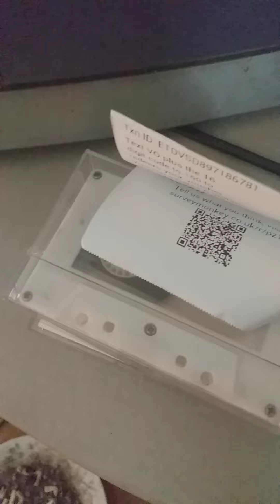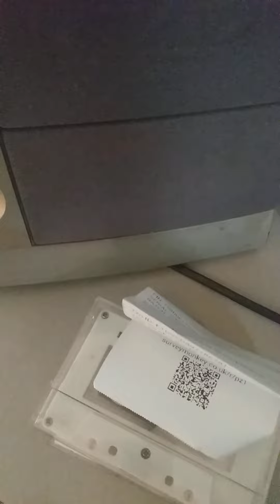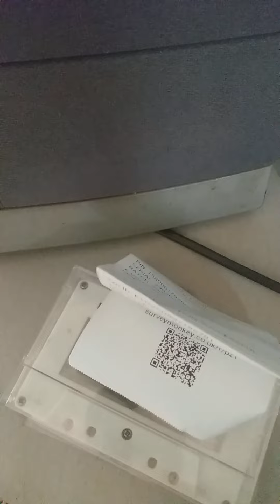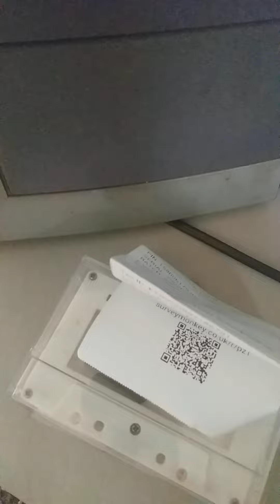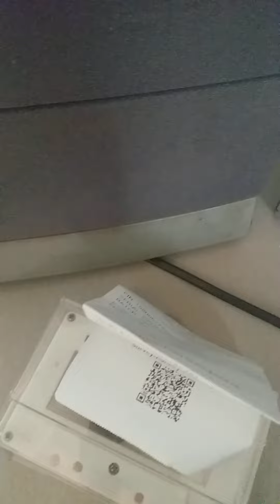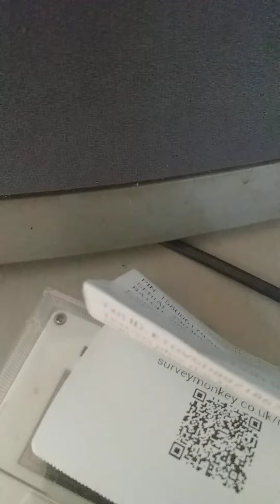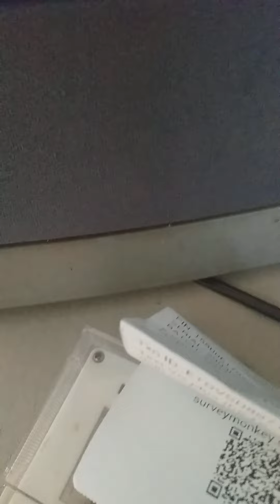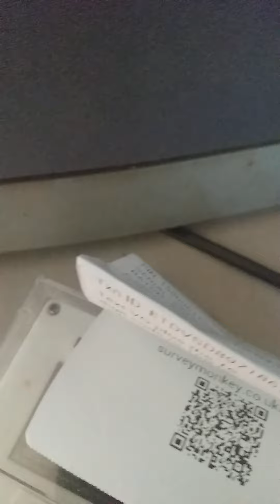body for hire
long and slow version